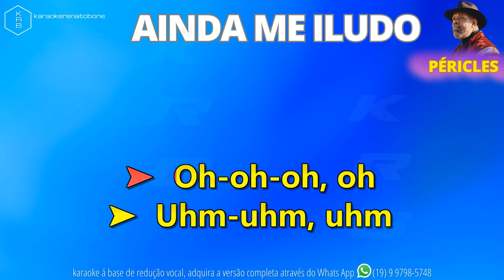AINDA ME ILUDO - PÉRICLES - PLAYBACK DEMONSTRAÇÃO